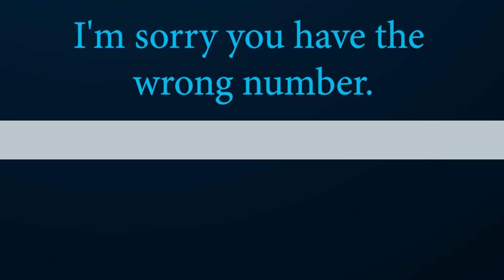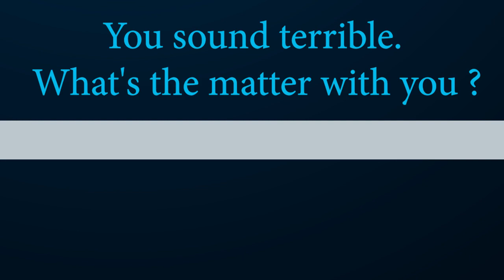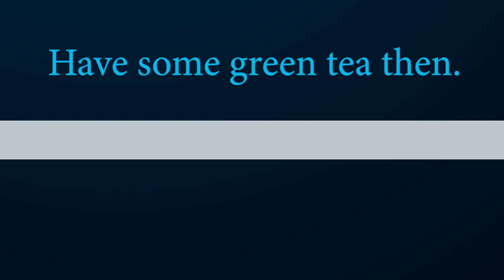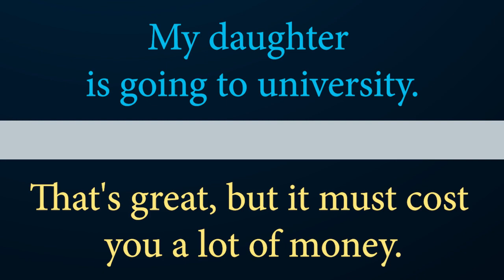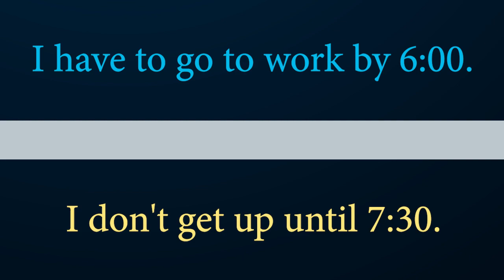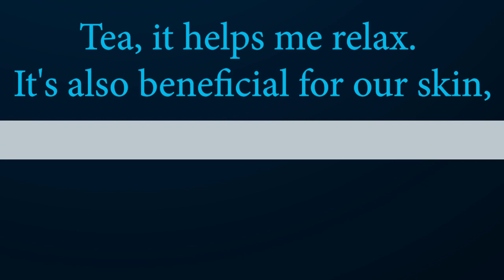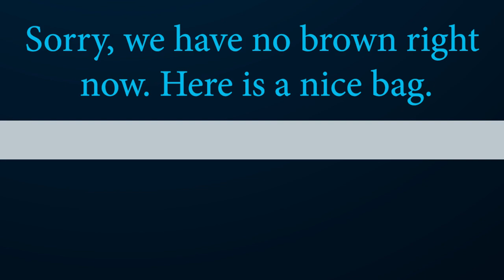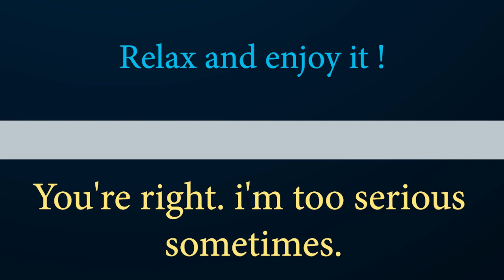Everyday English Listening Practice - Listen and Practice English Conversation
Improve your English listening skills with this engaging video designed for daily practice. Enhance your understanding of spoken English by listening to authentic conversations in various everyday situations. Whether you're a beginner or looking to sharpen your language proficiency, this video offers valuable exercises to help you comprehend and respond to common English phrases and expressions.